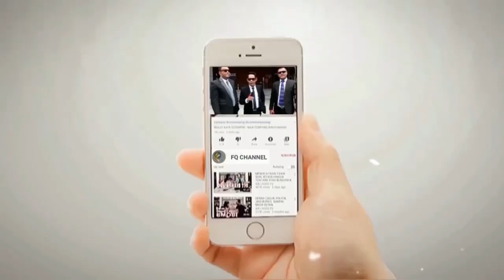JLEB!! NYAI DEWI SEBUT ROCKY GERUNG SAMP4H NEGARA || Pakai Nark0b4 Perlu Dites Ur!ne